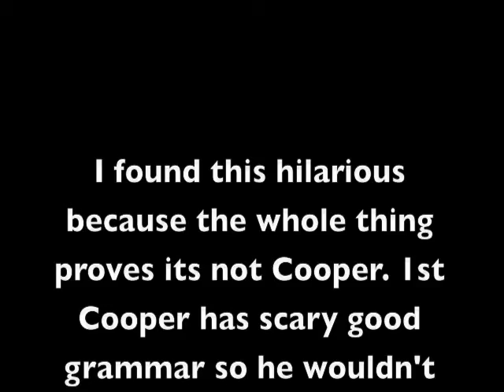Cooper doesn't have youtube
i have a couple videos im going to upload soon.. its going to be busier now with school starting tomorrow..well actually today :( rip summer 09